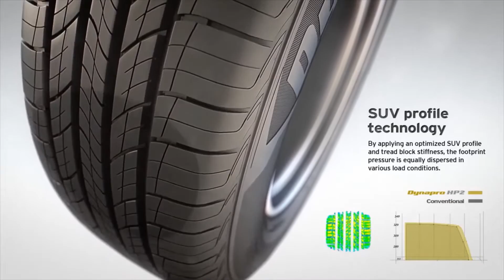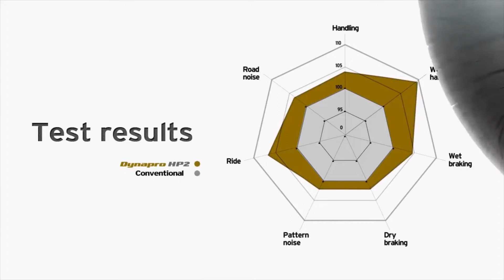ΕΛΑΣΤΙΚΑ HANKOOK DYNAPRO HP2 RA33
RA33
ΕΛΑΣΤΙΚΑ / Hankook / SUV & 4x4 / Hankook Dynapro HP2 RA33

    Περιγραφή
    Ελαστικό υψηλών επιδόσεων για SUV με τέσσερα κεντρικά αυλάκια και νέας σύνθεσης γόμα με μείγμα πυριτίου για καλύτερη απόδοση κατά την υδρολίσθηση και άριστο κράτημα.
    Διαθέτει νέα χάραξη στην περιοχή του ώμου εξασφαλίζοντας ακόμα χαμηλότερα επίπεδα θορύβου.
    Το κεντρικό τμήμα του ελαστικού είναι αυξημένης στιβαρότητας ενισχύοντας την κατευθυντικότητα και την ακρίβεια στον χειρισμό. Φέρει την ένδειξη M+S (για χιόνι και λάσπη).

     Αφοι Στασινόπουλοι Ο.Ε.
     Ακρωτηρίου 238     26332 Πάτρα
     Χονδρικό - Λιανικό - Ηλεκτρονικό Εμπόριο Ελαστικών - Ζαντών - Αξεσουάρ αυτοκινήτων
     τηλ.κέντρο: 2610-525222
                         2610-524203